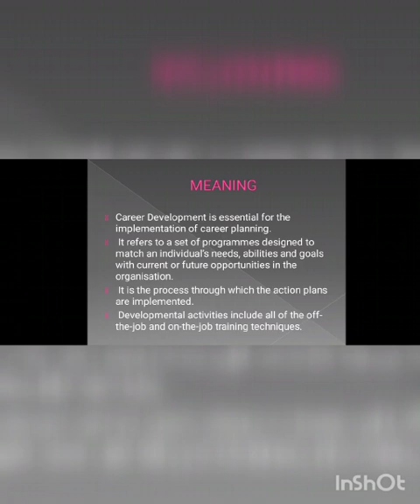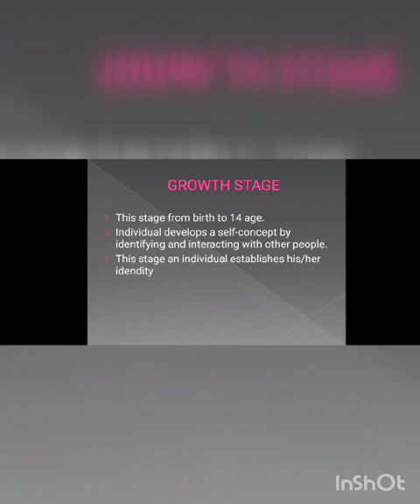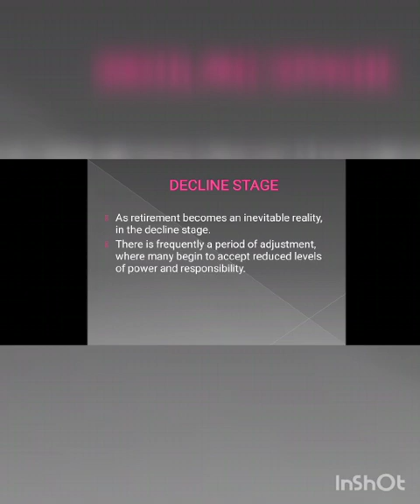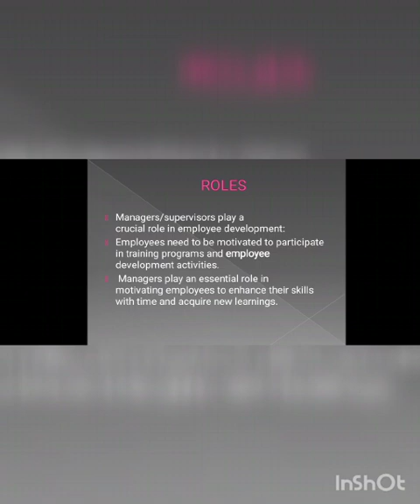CAREER DEVELOPMENT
MEANING
Career Development is essential for the implementation of career planning.
 It refers to a set of programmes designed to match an individual’s needs, abilities and goals with current or future opportunities in the organisation.
 It is the process through which the action plans are implemented.
 Developmental activities include all of the off-the-job and on-the-job training techniques.
DEFINITION
Career development or career development planning refers to the process an individual may undergo to evolve their occupational status.
It is the process of making decision for long term learning, to align personal needs of physical or psychological fulfillment with career advancement opporunities.
STAGES
Assessment
Investigation
Preparation
Commitment
Retention
Transition
ASSESSMENT
At this stage,  should focus on self-awareness and getting feedback from other people about your strengths and weaknesses.
Taking self-assessment tests or working with a career coach can help you move through this phase with more ease.
INVESTIGATION
At this stage, you start to become more aware of all of the options available to you.
 If you’re feeling confused or overwhelmed, then you’re probably doing it right.
During this stage, you should begin networking and talking to professionals that are a few years ahead of you.
They can offer guidance on what worked for them and the steps they took to identify their career path.
It’s important to have a positive attitude and keep an open mind during the investigation stage.
 May be surprised by the opportunities that sound interesting to you.
PREPARATION
Once you reach the preparation stage, you’re working in your chosen profession and beginning to gain more knowledge and skills. You’re also starting to set career goals and think about your future.
This stage is one of the most exciting because you’ve finally gained some clarity and are beginning to make forward momentum.
Many people at this stage realize that they still aren’t working in their ideal position, but that’s normal.
This stage is about building the experience you need to move to the next point in your career.
COMMITMENT
Once you reach the commitment stage, you’ve narrowed in on the type of work you want to do and you have a specific action plan for moving forward.
 You’re focused on finding new opportunities and taking on additional responsibilities at work.
It’s important not to lose focus or become distracted at this point in your journey.
 Instead, take the time to lean into your network and focus on career development.
RETENTION
By now, you’re a respected professional within your industry, and other people look to you as a leader.
Your knowledge and experience have made you a proven expert within your field.
It feels great to reach the retention stage, but there are downsides as well.
Many people get comfortable at this stage, relax and stop trying to grow and progress further.
It’s essential to keep growing, improving your skill sets and staying current with industry standards.
 And you should continue looking ahead and anticipating future career milestones.
TRANSITION
Once you’ve become an expert in your field, you may reach a point at which you conclude that you’ve gone as far as you can go within your current position or industry.
You may feel unsure of what your next steps are or what else you would enjoy doing.
At this point, it’s time to transition to the next phase of your career.
The transition stage is an uncomfortable point to be at because it can feel like you are starting over from scratch. Fortunately, you’ve already built the resiliency and self-awareness you need to figure out what your next move is.
The process of transitioning will look different for everyone. It could involve taking on another position in your industry or changing industries altogether.
CO— aims to bring you inspiration from leading respected experts. However, before making any business decision,
you should consult a professional who can advise you based on your individual situation.
ROLES
Managers/supervisors play a crucial role in employee development:
Employees need to be motivated to participate in training programs and employee development activities.
 Managers play an essential role in motivating employees to enhance their skills with time and acquire new learning.

presentation credits.,
R. SUGUNA DEVI.